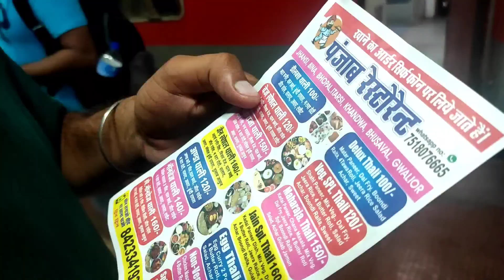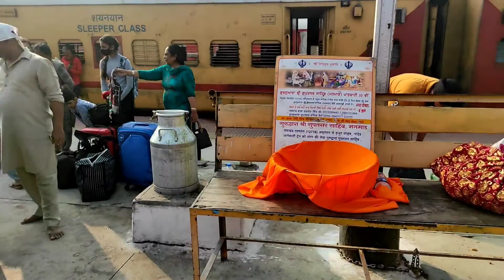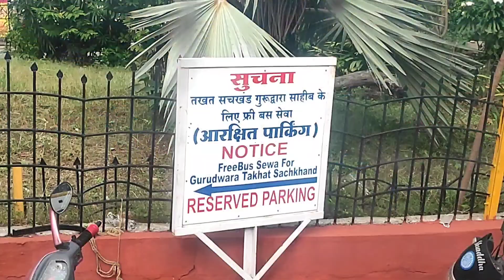Amritsar To Hazoor Sahib By Train ।। Vlog Video ।। ਪਹਿਲੀ ਵਾਰ ਯਾਤਰਾ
Vlog #1

Vlog #3
Hazoor Sahib To 200km Dori Te ਕਰਨਾਟਕ ਦੀ ਧਰਤੀ ਤੇ ਪੈਰ ਮਾਰ ਕੇ ਗੁਰੂ ਨਾਨਕ ਦੇਵ ਜੀ ਨੇ ਮਿੱਠਾ ਜਲ ਪ੍ਰਵਾਹ ਕੀਤਾ

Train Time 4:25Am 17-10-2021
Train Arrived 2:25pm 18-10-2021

Amritsar To Hazoor Sahib Going By Train
With Friends Travel Trip